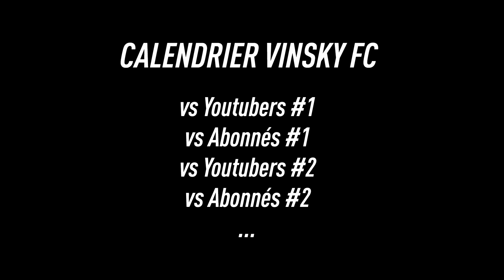LE VINSKY FIFA CLUB OUVRE SES PORTES !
Je vous explique ce que vous trouverez sur ma nouvelle chaîne ;)